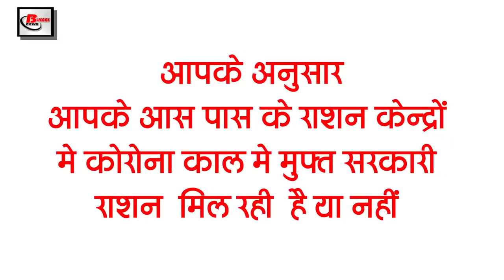Today Bihar Evening breaking news of 30 may on Indian Railways,Bagmati river,Corona update,tejashwi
Latest today Bihar evening news of  30 may on Indian Railways, Bagmati river,Corona update,tejashwi yadav.

Due to rain, many rivers of North Bihar are in spate, treatment of black fungus patients started in PMCH, East Central Railway has extended the operational period of 10 special trains, now the dealer will be given action on giving substandard ration, 46 days across the country Lowest cases of corona followed

1. East Central Railway extended the operating period of 10 special trains
With the stability of Corona affairs all over the country, now the passengers are gradually becoming more inclined to travel by trains, in such a way, the East Central Railway has taken the convenience of passengers from Pune and Chhatrapati Shivaji Maharaj Terminus between Danapur, Darbhanga, Bhagalpur presently. The operating period of the 10 special trains being run has been extended. In this regard, CPRO Rajesh Kumar of East Central Railway said that all these special trains are fully reserved and passengers will be compulsory to follow the Kovid-19 protocol during the journey. 01331 Pune Danapur Special on 4,7,11 and 14 June For Danapur while Danapur Pune Special will open on 5,8,12 and 15 June. At the same time, 01333 Pune Darbhanga Special will leave on 3rd and 10th June while Darbhanga Pune Special will leave on 5th and 12th June. Apart from this, 01335 Pune Bhagalpur Special will open on 6 and 13 June, while trains from Bhagalpur to Pune will open on 8 and 15 June, while 01361 Chhatrapati Shivaji Terminus Danapur Special will open on 3 and 10 June, while this train will open from Danapur on 4 and 11 June. With this, 01363 Chhatrapati Shivaji Terminus Darbhanga Special will be opened on June 1,8 and 15, while the train to Darbhanga to Shivaji Terminus will open on June 3, 10 and 17.
2. Black fungus patients started treatment in PMCH

3. Now common people will also be able to sell railway tickets

4. More than three lakh transporters of the state demanded the government to waive the vehicle tax

5. Due to rain many rivers of North Bihar are in spate

6. RJD and JAP workers crowded in Tejashwi's assembly constituency

7. A pool made of bamboo on the Bagmatiriver in Sitamarhi flows into the water

8. Now action will be taken against the dealer for giving poor ration

9. Government is conducting assessment of crops damaged by storm

10. Yas storm shows 33-year-old flood in Katihar

11. FIR registered on correspondent of etv India for showing news in ambulance dispute

12. Ninth-century idol of Kubera found in Patna

13. Tejashwi accuses Nitish government of fraud in Corona investigation

14. Rishabh Pant is in danger of losing the captaincy of the shadow Delhi Capitals

15. Lowest cases of corona across the country after 46 days

 According to you, whether you are getting free government ration in the Corona period in the ration centers around you